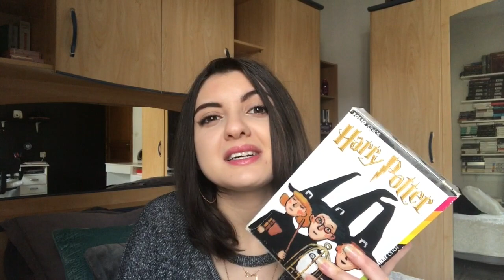Mes 10 ESSENTIELS au quotidien ! (inspiration GQ video)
Hey Ladies and Gentlemen ❤️, bienvenue sur notre chaîne. J'espère que cette vidéo vous a plu. Si c'est le cas, n'hésitez pas à laisser un like et à me dire en commentaires quels sont vos essentiels au quotidien ! :)

Abonnez vous en cliquant sur "s'abonner", et activez les notifications en cliquant sur la cloche pour ne pas rater nos vidéos 🔔 et si vous avez aimé la vidéo n'hésitez pas à laisser un petit like ! Ça nous fait plaisir et nous encourage à continuer ! 😘

À la prochaine, dans une nouvelle vidéo ! xx